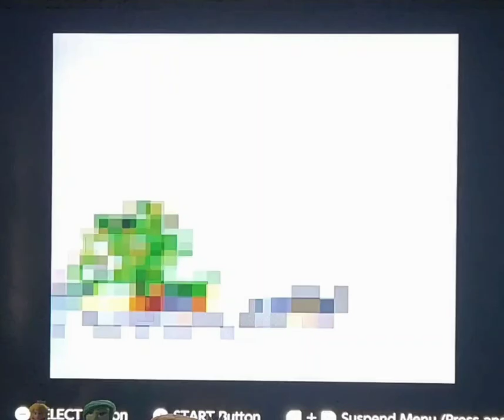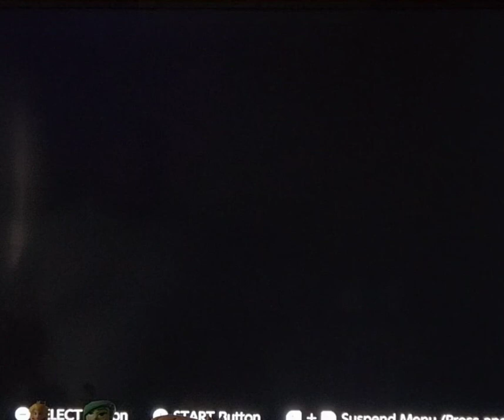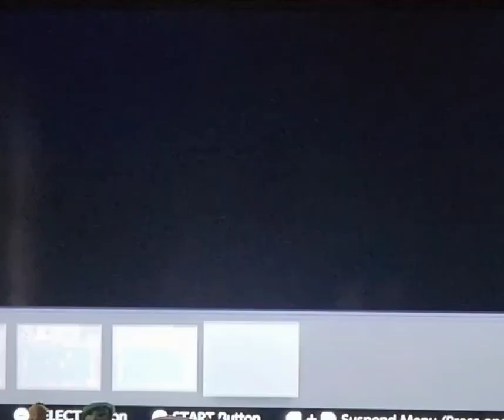Side Pocket (SNES, 1993) one of my better sessions